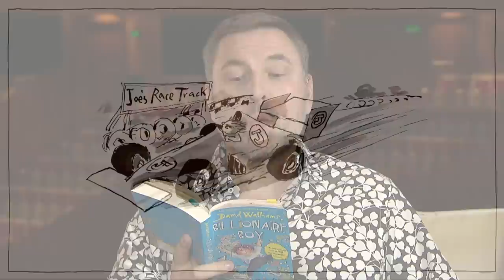Author Talk: David Walliams | Digital Season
David Walliams is a global phenomenon in the world of publishing and his books have revolutionised reading for children. This talk, recorded in 2017, focuses on David’s book 'Billionaire Boy'.

Watch together with your family and learn more about the inspiration for David’s much-loved stories and his creative writing tips for writers of all ages.